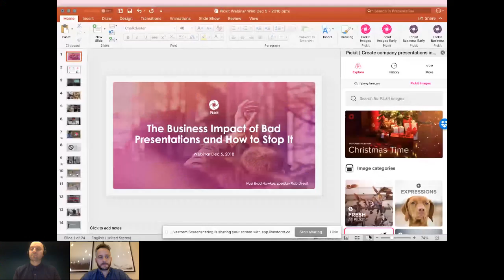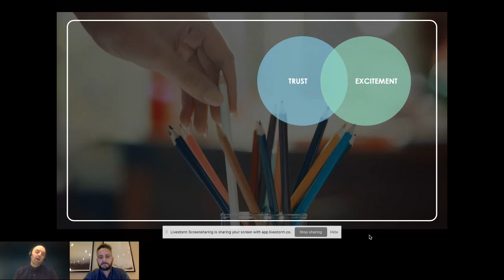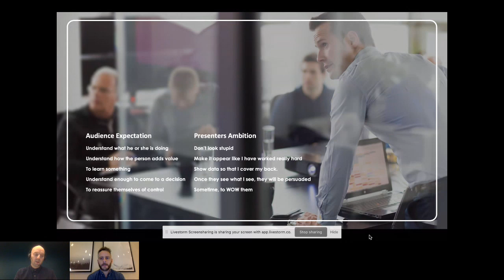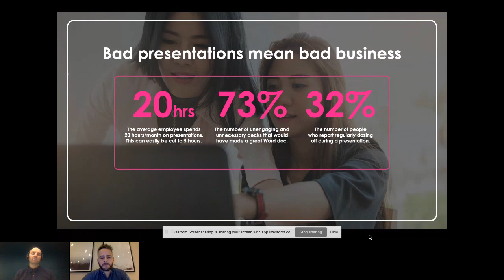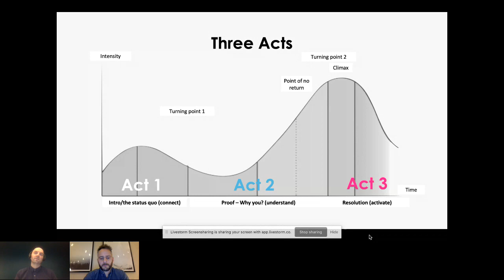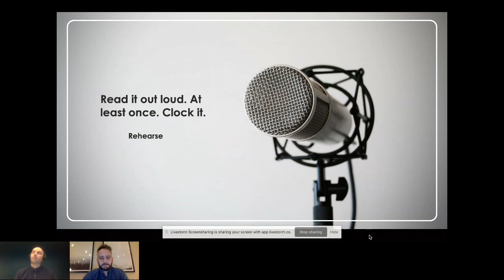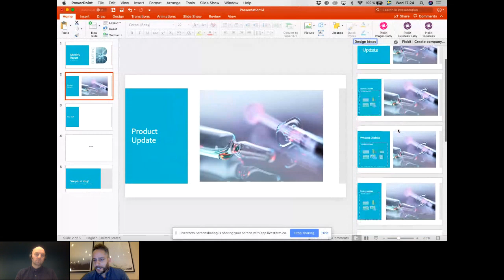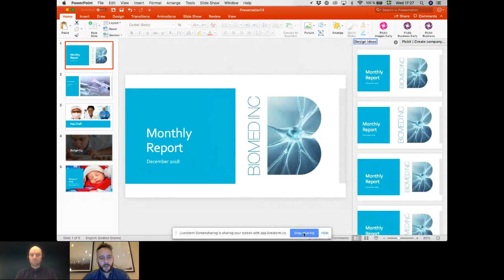Pickit Webinar | The Business Impact of Bad Presentations and How to Stop It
PowerPoints & presentations are everywhere, every day. Yet most people never get the proper training to help them make impactful presentations that inspire, inform and get their ideas across in an effective way.

In fact, the average employee spends 20 hours a month searching for images and creating slide decks, costing their company precious time and money. We can help cut that to just 5 hours.

At the webinar, you'll learn:

- how bad presentations are costing your business
- how time-saving tools can save you money
- PowerPoint hacks to give you an edge at work
- how to make more impactful slide decks
- where to source the best images

So, if you and your coworkers want to save time, stop creating boring presentations, and make a bigger impact at work, this webinar is for you.

Pickit is the fastest way to make professional-looking presentations that make an impact. The add-in works seamlessly with PowerPoint Designer, so whether your goal is to inspire, inform or persuade, Pickit makes it easy to create stunning slides in seconds using suggested layouts and design ideas.

Pickit is also 100% worry-free. All images are licensed and free to use for anything, making it the compliant, safe choice for businesses and people at work.

- Insert any photo, icon or illustration with a click
- Access Editor’s Choice collections handpicked for PowerPoint
- Get presentation tips, design ideas, and layout suggestions.

Because life’s too short for boring PowerPoints.